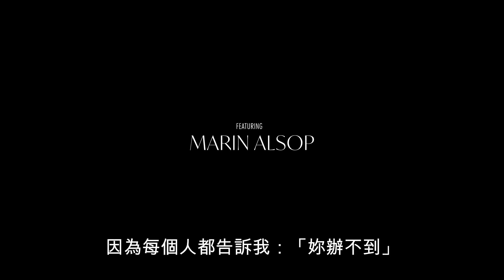【瑪琳艾索普：首席女指揮】DVD/數位串流 全面上架